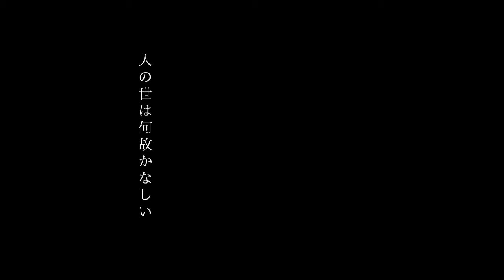矢武 久実 『月読の森』short MV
矢武 久実 1st Full Album 「das älteste libraium -最古の図書館(リブラリウム)-」(近日発売)より

収録曲『月読の森』のMVを一部公開。

11/18 朗読コラボライブ @ GRAPES KITASANDO(北参道・代々木)
『ピアノと言の葉』にて、
完成版音源初公開＆生演奏予定。